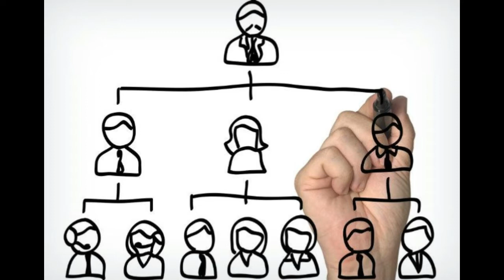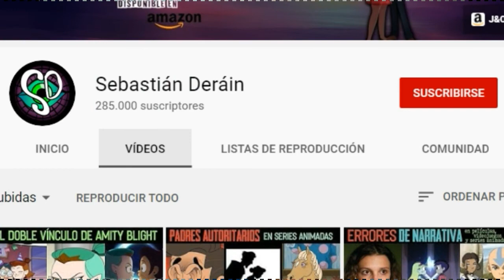¿El DOBLE VINCULO de AMITY BLIGHT? | Mi OPINIÓN y CONTRAPROPUESTA a *Sebastián Deráin*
El vídeo de hoy es especial, ya que de hecho esta inspirado en uno de los últimos trabajos de Sebastián Deráin. Les recomiendo ver el vídeo de este crack primero y luego este, así podrán sacar sus conclusiones y ver con que punto de vista concuerdan.

Créditos:
 ▶️The Owl House por Dana Terrace